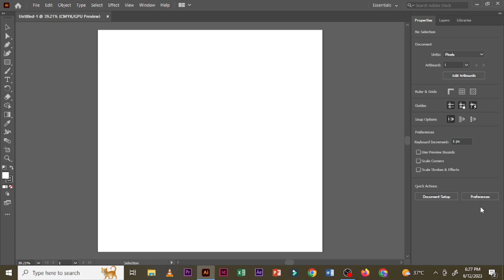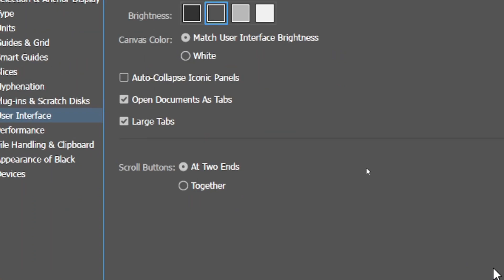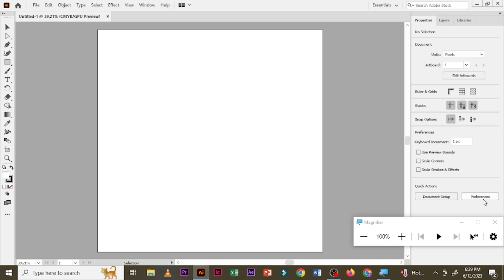Illustrator Tutorial Adjusting Interface Brightness